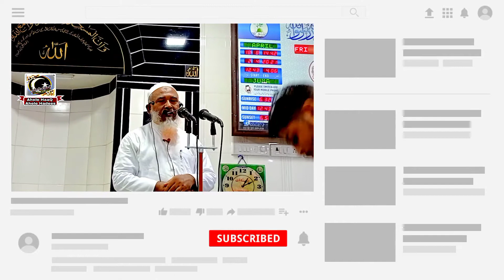Khutba-E-Jumah || Ittaba E Rasool ﷺ || 🎙️:- Maulana Nazeer Alyavi || New Bayan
Speaker 🎙️:- Maulana Nazeer Alyavi

Address:- Jama masjeed ahle Hadees Rafik Nagar Govandi
mumbai maharashtra